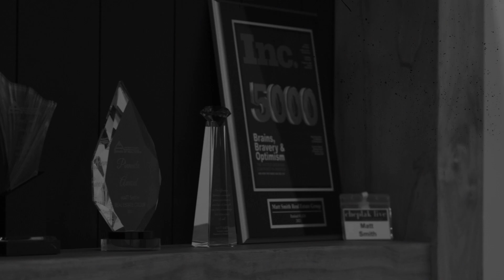Becoming A Successful Real Estate Agent Is BORING Ep.106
In this podcast, we brought on an agent who has been with me since the beginning.

Ryan Reagan started working with me as my Executive Assistant in 2016 making $1500 a month. I brought him on to observe and fill in the gaps in my work.

Later he became my COO on the team helping me develop proven processes and systems that we use to this day.

Now that he is back to being a sales agent doing what he loves, serving clients everyday. He uses those same processes everyday.

He now has 9 Pendings in FEBRUARY!

Processes may be boring but they allow you to be more productive.

The biggest leaders in real estate are successful because they use proven processes every single day that allow them to streamline and be more efficient in their work.

In this podcast we go over some of the processes we use in our business and that Ryan uses every single day that has allowed him to become a top producer again in our market.